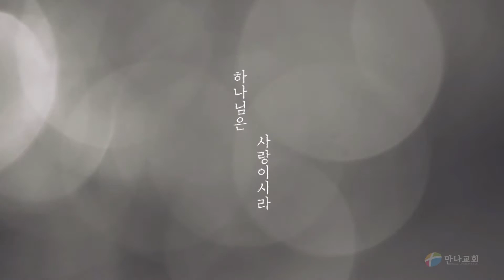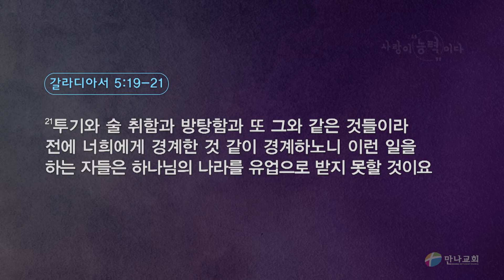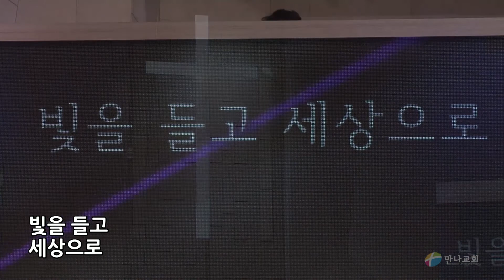[주일 3부] 사랑의 능력으로 빛 가운데 거하십시오(김병삼 목사)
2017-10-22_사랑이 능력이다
(요일 2:7) ○사랑하는 자들아 내가 새 계명을 너희에게 쓰는 것이 아니라 너희가 처음부터 가진 옛 계명이니 이 옛 계명은 너희가 들은 바 말씀이거니와
(요일 2:8) 다시 내가 너희에게 새 계명을 쓰노니 그에게와 너희에게도 참된 것이라 이는 어둠이 지나가고 참빛이 벌써 비침이니라
(요일 2:9) 빛 가운데 있다 하면서 그 형제를 미워하는 자는 지금까지 어둠에 있는 자요
(요일 2:10) 그의 형제를 사랑하는 자는 빛 가운데 거하여 자기 속에 거리낌이 없으나
(요일 2:11) 그의 형제를 미워하는 자는 어둠에 있고 또 어둠에 행하며 갈 곳을 알지 못하나니 이는 그 어둠이 그의 눈을 멀게 하였음이라
(요일 2:12) ○자녀들아 내가 너희에게 쓰는 것은 너희 죄가 그의 이름으로 말미암아 사함을 받았음이요
(요일 2:13) 아비들아 내가 너희에게 쓰는 것은 너희가 태초부터 계신 이를 알았음이요 청년들아 내가 너희에게 쓰는 것은 너희가 악한 자를 이기었음이라
(요일 2:14) 아이들아 내가 너희에게 쓴 것은 너희가 아버지를 알았음이요 아비들아 내가 너희에게 쓴 것은 너희가 태초부터 계신 이를 알았음이요 청년들아 내가 너희에게 쓴 것은 너희가 강하고 하나님의 말씀이 너희 안에 거하시며 너희가 흉악한 자를 이기었음이라
(요일 2:15) 이 세상이나 세상에 있는 것들을 사랑하지 말라 누구든지 세상을 사랑하면 아버지의 사랑이 그 안에 있지 아니하니
(요일 2:16) 이는 세상에 있는 모든 것이 육신의 정욕과 안목의 정욕과 이생의 자랑이니 다 아버지께로부터 온 것이 아니요 세상으로부터 온 것이라
(요일 2:17) 이 세상도, 그 정욕도 지나가되 오직 하나님의 뜻을 행하는 자는 영원히 거하느니라